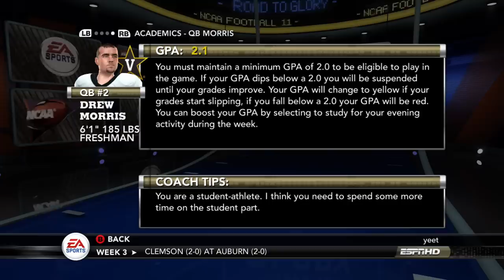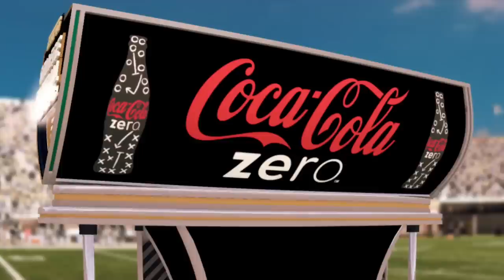Erin Andrews is shook at my big game | NCAA 11 RTG #3